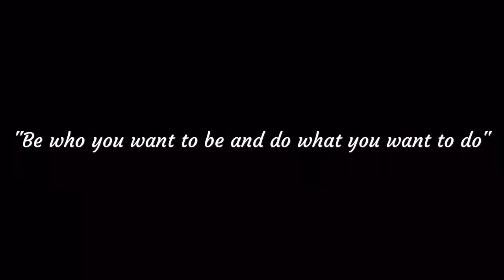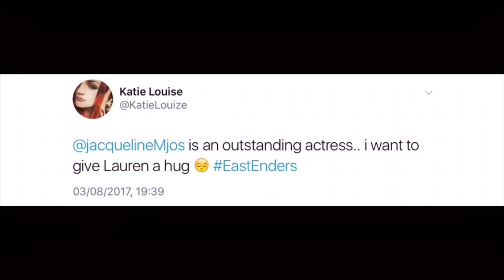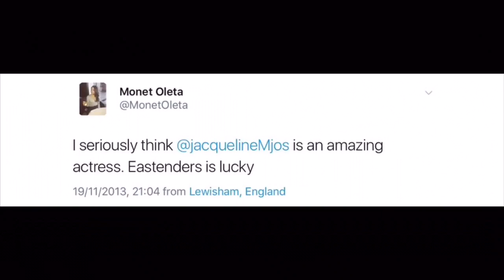jacqueline jossa | fan video